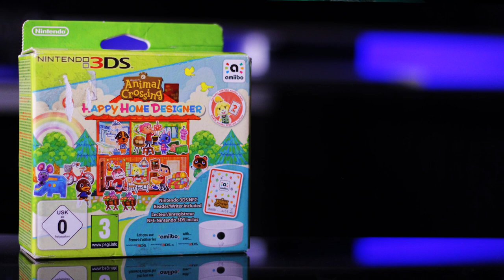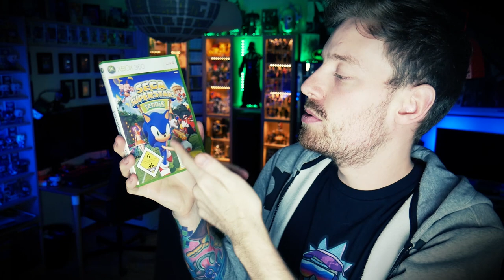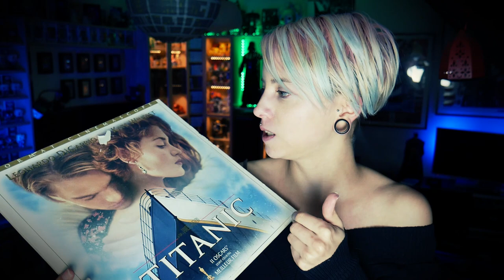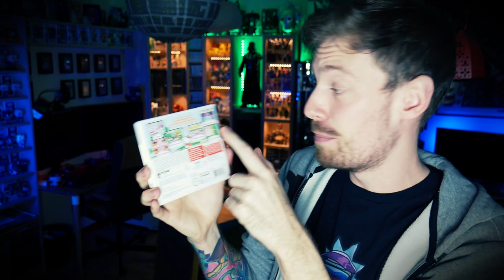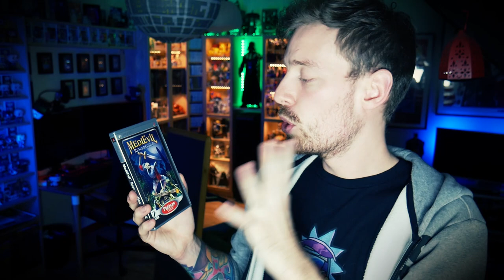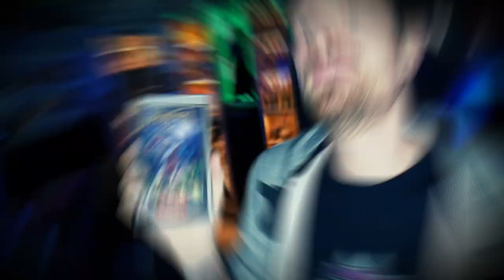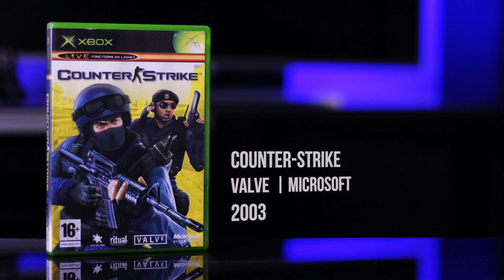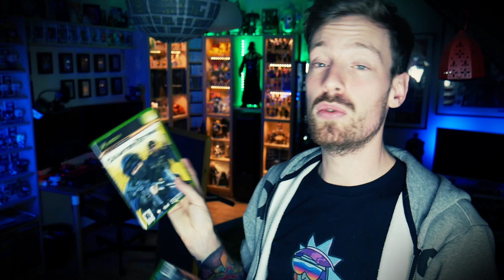[VIDE GRENIER GEEK] 🏠🐶 On réaménage notre appart ! 🐶🏠